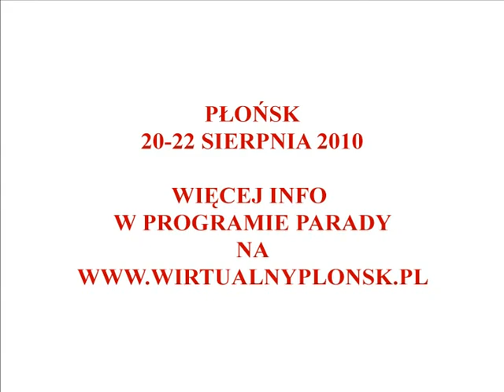VIII Europejska Parada Orkiestr Dętych Płońsk 2010 - spot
Wirtualny Płońsk zaprasza na VIII Europejską Paradę Orkiestr Dętych!